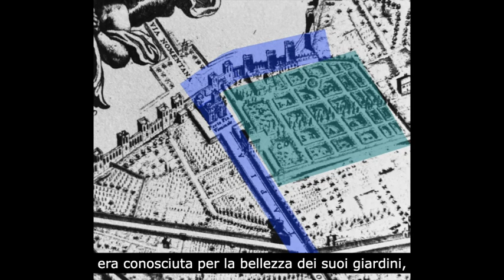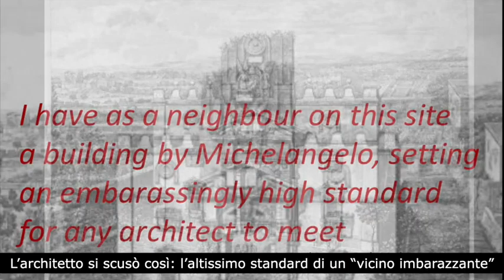Porta Nomentana, Porta Pia e le loro storie: 05. Michelangelo, un "vicino imbarazzante"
Nei pressi di Porta Pia, all’interno della scomparsa villa Costaguti, ha sede dal 1870 l’ambasciata del Regno Unito. Gravemente danneggiata da un attentato nel 1946, venne demolita e ricostruita dall’architetto Basil Urwin Spence. Il progetto, tuttavia, non riscosse il favore della critica. Scopriamo perché con il nuovo video “Porta Nomentana, porta Pia e le loro storie: Michelangelo, un "vicino imbarazzante" per la serie